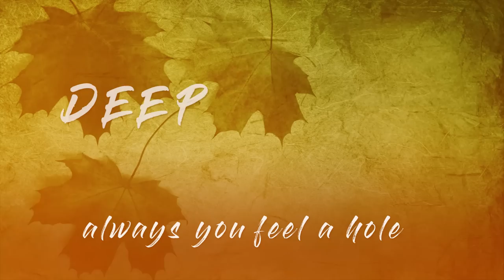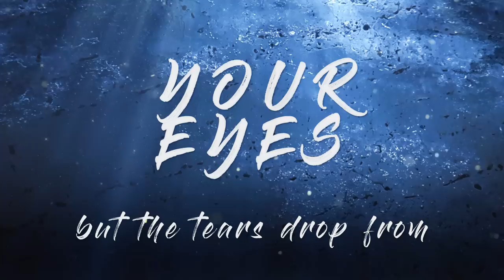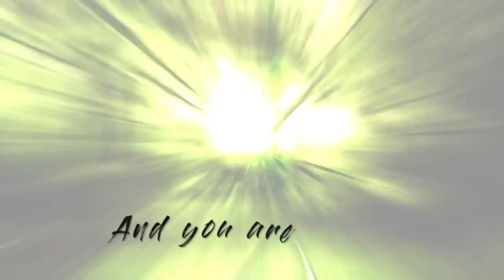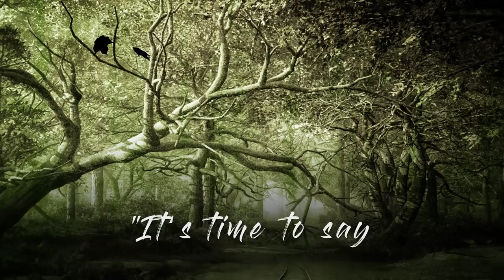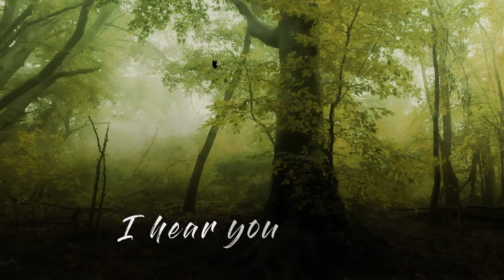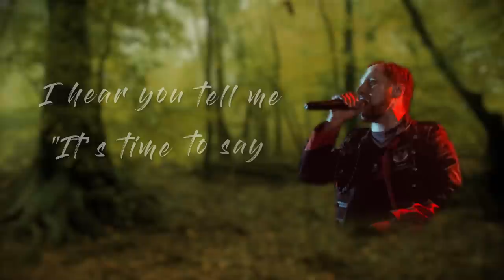Scala Mercalli - Last Leaf (Lyric Video)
From Scala Mercalli album " New Rebirth " 2015

LAST LEAF

Close your eyes and take the wind
And try to change everything.
Always you walk alone
Always you feel a hole deep inside your heart.
Stars look like they’re watching you
While you stare at the sky , (tonight ).
You find your right way
But someone going to cry.

Another winter arrived
Another year said goodbye.
You try to stop these tears
But the tears drop from your eyes.

I hear you tell me
“It’s time to say goodbye”
December last leaf falling on the ground.

I Wake up from this dream
And you are here .
See the blackbird flying now
Through my window.
I’m waiting for the morning sun,
A ray of light hit the mirror in my room.
So I touch your skin
And you disappear.